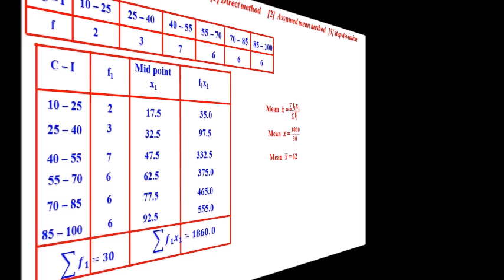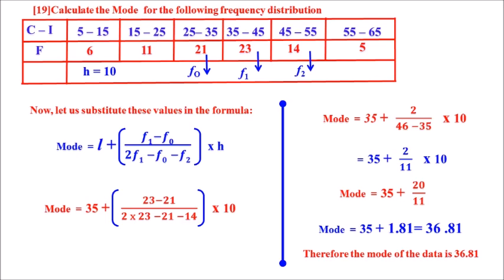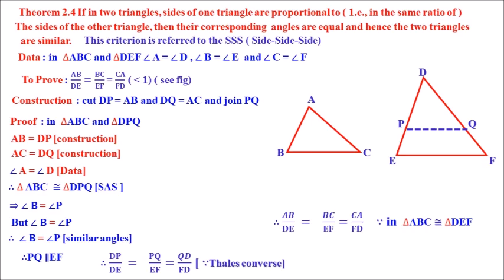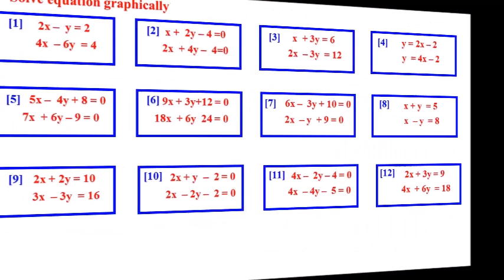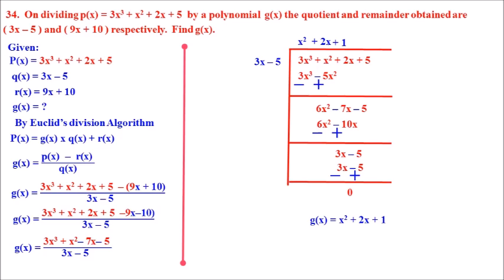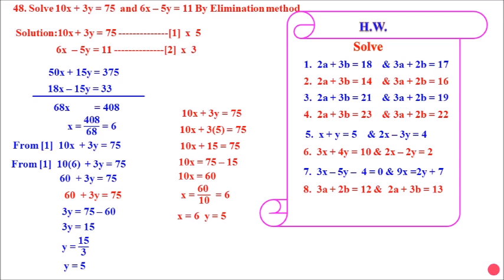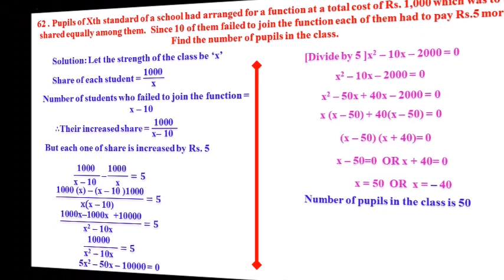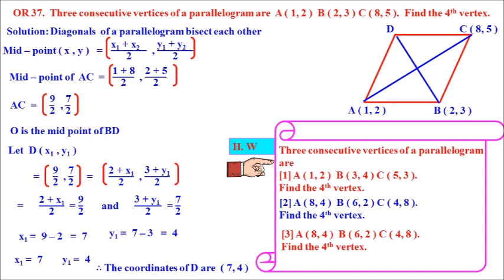CLASS 10 MATHS GLANCE